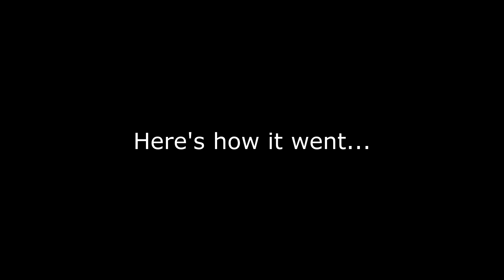No Mans Sky - Crossplay - Gameplay funny moments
The viral boys ventured out into the universe of other content in this No Mans Sky gameplay montage... It did not go well for some.